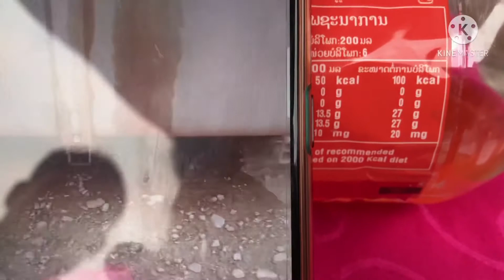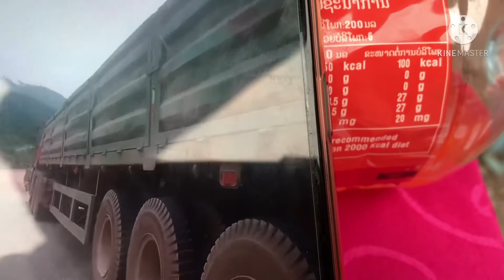Xov xwm tsheb luam neeg txaus ntshai heev li